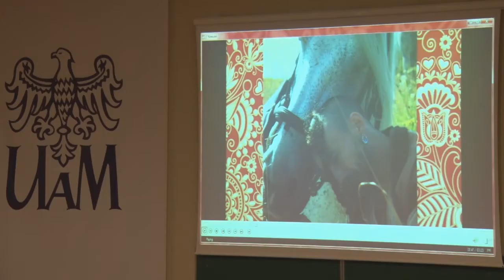Gniezno24.com - Słowiański "Korowód" podczas Nocy Uniwersytetu